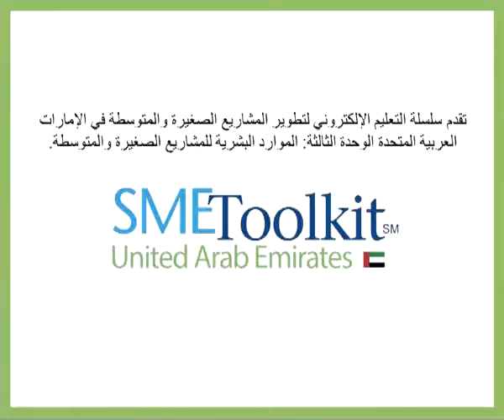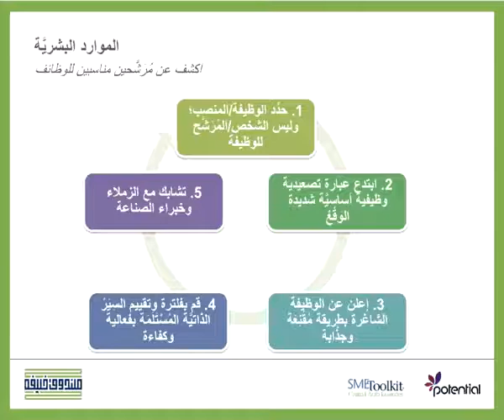كيفية الكشف عن المرشحين المناسبين للوظيفة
يشرح هذا الفيديو الخطوات الخمس الأساسية للكشف عن المرشحين المناسبين للوظيفة: تحديد الوظيفة أو المنصب ثمّ إبتداع عبارة تصعيدية وظيفية أساسيَّة شديدة الوَقْعْ , الإعلان عن الوظيفة الشاغرة بطريقة مُقْنِعَة وجذَّابة , فلترة وتقييم السِيَرْ الذاتيَّة المُسْتَلَمَة بفعالية وكفاءة وأخيراً التشابك مع الزملاء وخبراء الصناعة.  للمزيد من مقاطع الفيديو , زوروا موقعنا على الرابط التالي

هذا الفيديو هو جزء من برنامج تدريب صندوق خليفة لتطوير المشاريع , برنامج تدريب الكتروني مجاني يدعم ويطوّر المشاريع الصغيرة والمتوسطة.